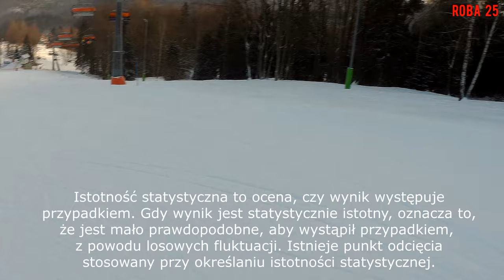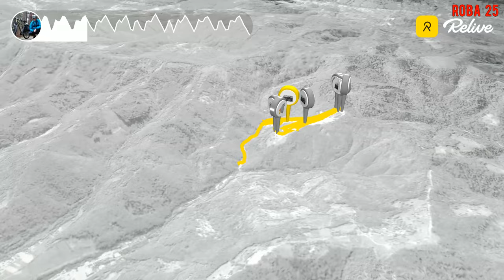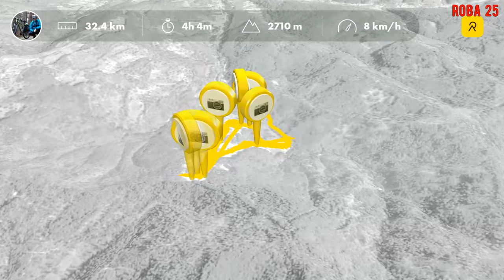Narciarski debiut: Czarny Groń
Tym razem odwiedzam ośrodek narciarski w województwie małopolskim.